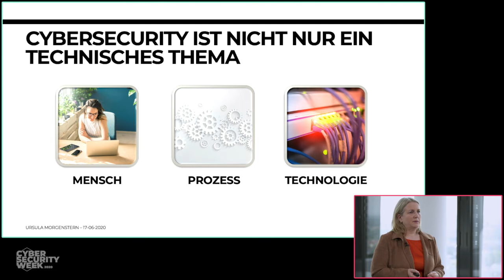Atos Cyber Security Week 2020 - Risikofaktor Mensch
Philipp Kalweit wurde bekannt als „Deutschlands jüngster Hacker“, heute berät er Unternehmen zu Sicherheitsfragen. In seiner Keynote auf der Atos Cyber Security Week 2020 zeigt er, was Firmen von Supermärkten lernen konnten und wie er ganz ohne technische Finessen in Unternehmen eindringt.